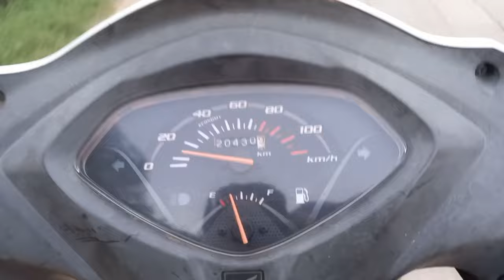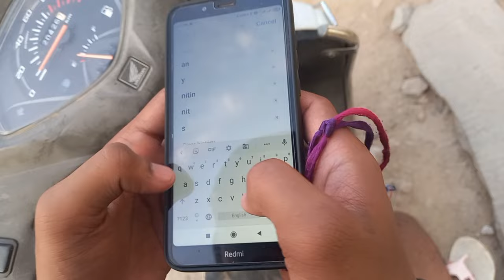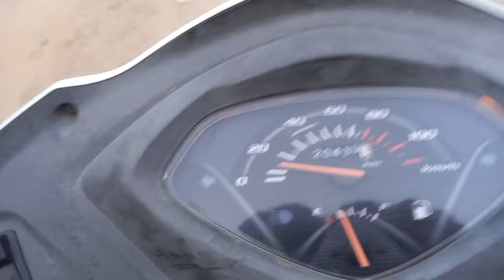Bina chabi ki scooty 😯 Face glitter ho gya😎